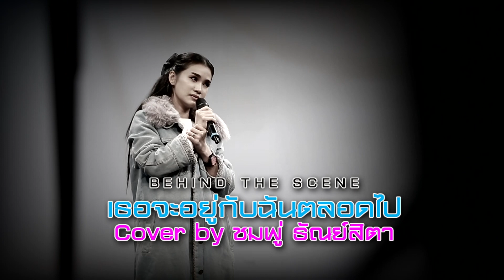ชมพู่ ในอีกมุมที่หลายคนไม่เคยเห็น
ติดตามชมรายการ กิ๊กดู๋สงครามเพลงเงินล้าน
ทางช่อง PPTV HD กดหมายเลข 36
และรับข้อมูลข่าวสารเพิ่มเติมของรายการได้ที่